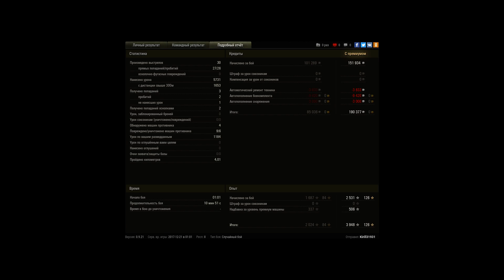M41 90 GF отличный бой на война)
Мастер и рекорд опыта по аккаунту.Жестко проигрывали,но собравшись с силами вытащили бой